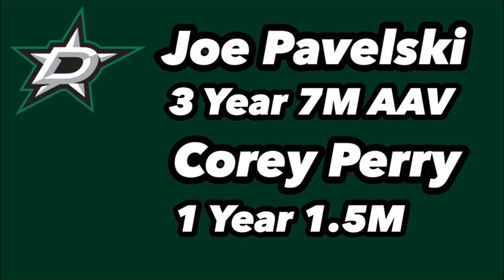Joe Pavelski And Corey Perry Sign With The Dallas Stars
Make sure you guys let me know your thoughts on these moves!